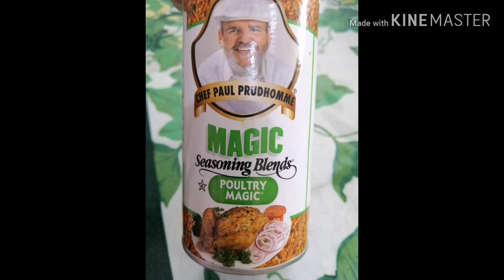HOW TO COOK POTATO RICE [] COLORED RICE